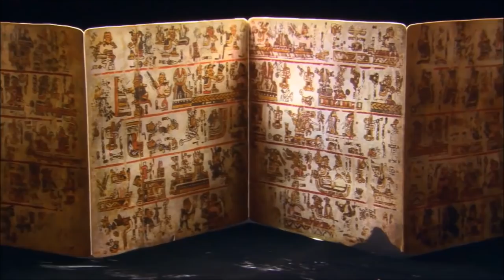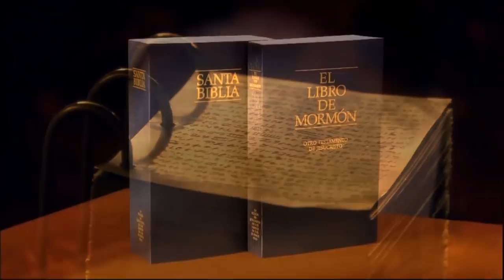El Libro De Mormón: El Gran Dios Blanco y Barbado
Varias culturas precolombinas tienen en común la creencia en un Dios blanco y barbado. El Libro de Mormón es un registro de escrituras sagradas y da a conocer que Cristo es el origen de esas leyendas y que realmente Él visitó este continente.

El audio de este video corresponde al evento cultural de la Iglesia de Jesucristo de los santos de los últimos días: "Luz a las naciones" disponible en canal oficial en español de la Iglesia.